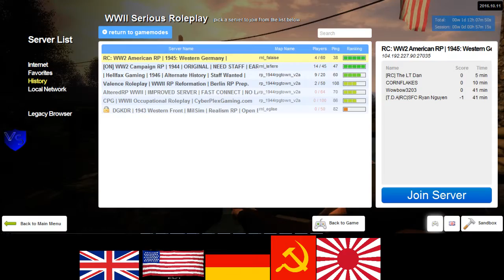RC 1944 US RP 12 1